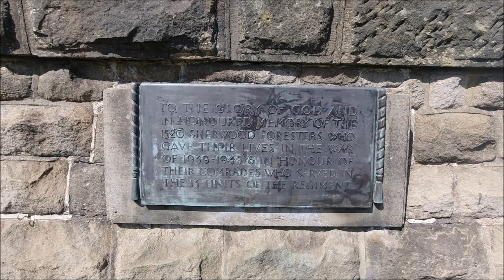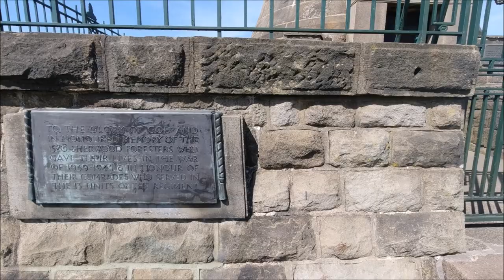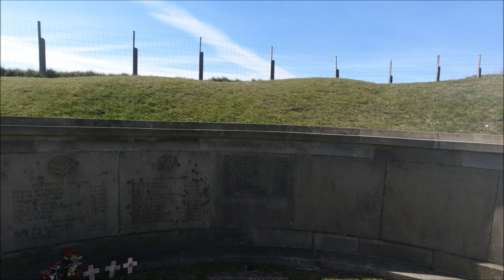Crich Stand - Exploring Derbyshire ~ Campervan Tales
Exploring Derbyshire takes us to Crich and a 'lighthouse' in the middle of Derbyshire!